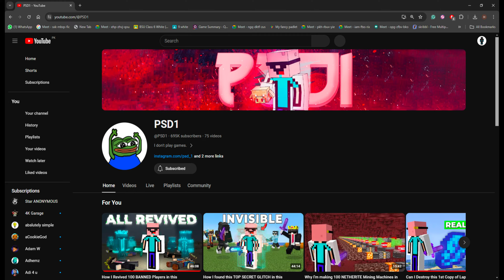PSD1 Betrayed Me In FIREMC